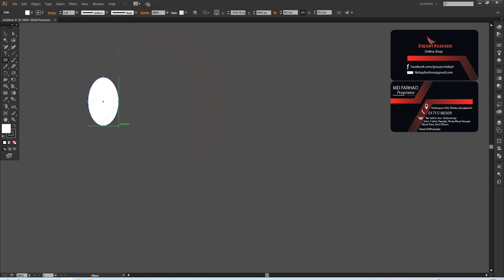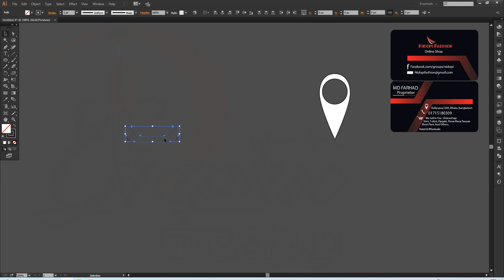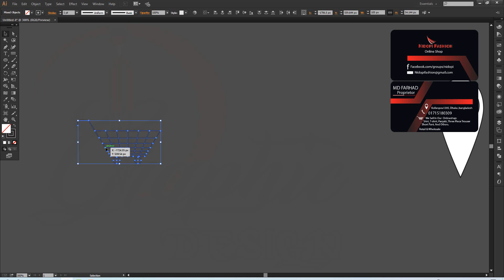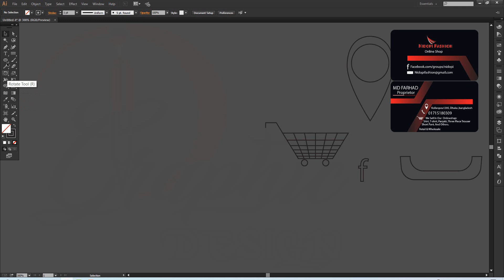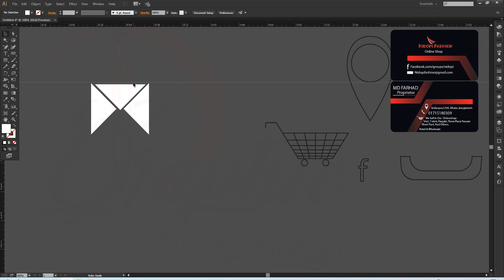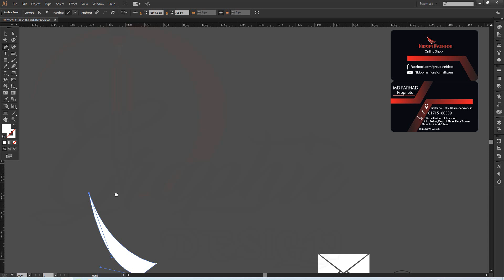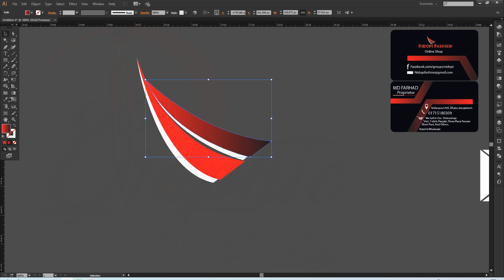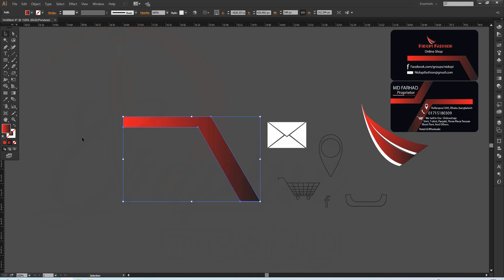how to make digital visiting card in illustrator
this course will teach  you all the tools that adobe illustrator has, from the basics to advanced ones.
adobe illustrator basic course.